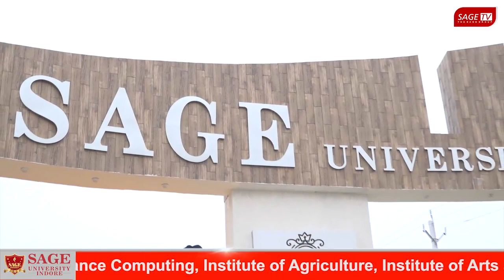Grand inauguration of Sage University, Bhopal | SAGE TV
Celebrating a major milestone of SAGEGroup and marking the official opening of SAGEUniversityBhopal - the ceremonial RibbonCutting by Shri Shivraj Singh Chouhan, Shri Digvijaya Singh and Er. Sanjeev Agrawal,

The function was studded with performances by Actor, Singer Sugandha Mishra